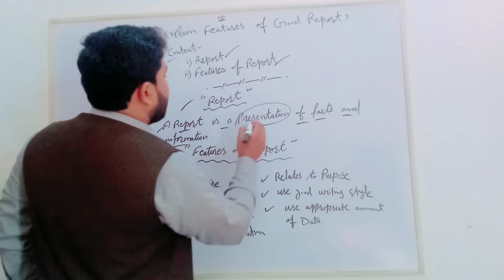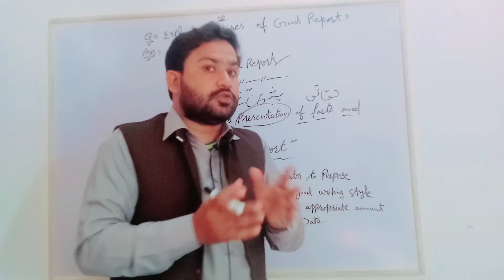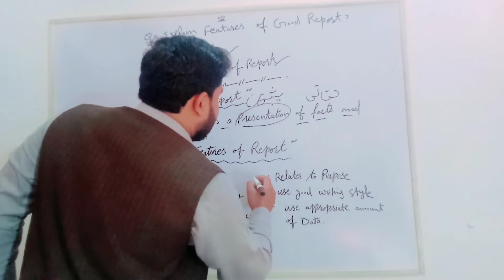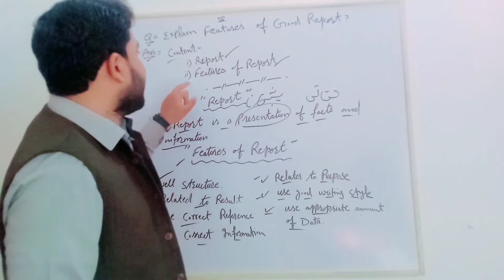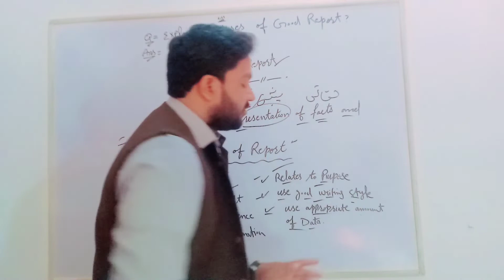Research Report | Characteristics, Features of Good Research Report in Urdu/Hindi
In this video, we learn about the Research Report | Characteristics, Features of Good Research Report in Urdu/Hindi in detail
Research
Research Report
Qualities of Good Research Report
Research Design
Research Techniques
Research Process
More in this video we learn the definition of a report and the qualities of a good report in many important points.
More you can take the other important business commerce-related topics like

What is a Likert Scale in Urdu/Hindi? | How to Use the Likert Scale? | Likert Scale Results
 Angur ko Hazrat Nooh {A S} ne Ek Dafa aur Shaitan Ne teen Dafa Pani Diya| Hindi kahani | Urdu Kahani
What is Research Proposal and its Types in Urdu / Hindi? | How to write a research proposal?
Namaz mein do sajde kyun hai | Mola Ali Se Sawal Hua Namaz Mein 2 Sajde Kyon Hai